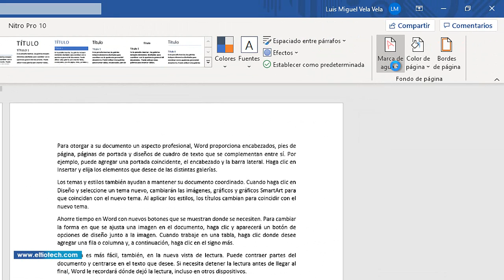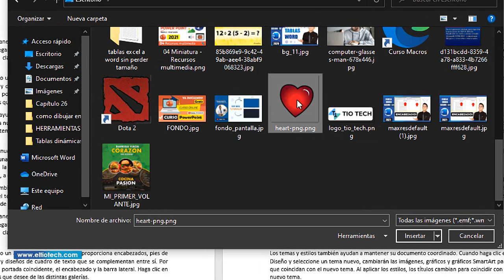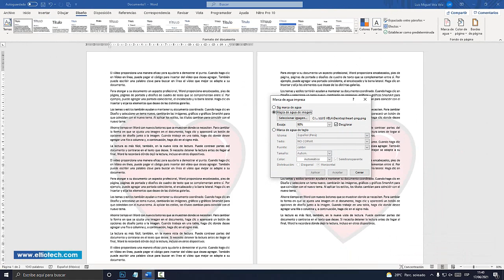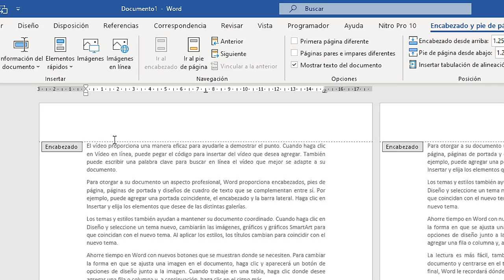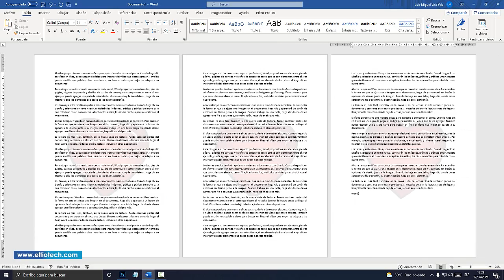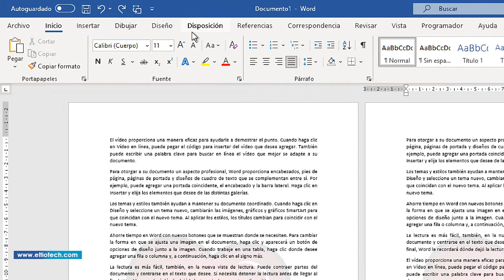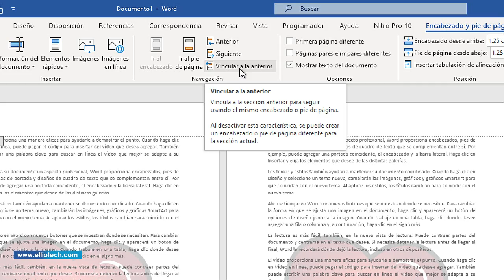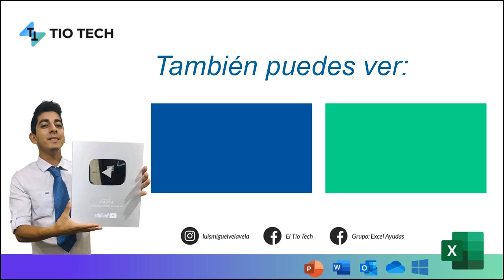INSERTAR MARCA DE AGUA EN WORD (En Algunas Páginas)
Aprende a insertar marcas de Agua en WORD. Marcas de agua en algunas páginas. Marcas de agua diferentes por página en WORD.

00:00 Introducción Marcas de agua
0050 Marca de agua de responsabilidad
00:51 Marca de agua de agua Urgente
05:00 Quitar Marca de agua
08:00 Insertar marca de agua desde un encabezado o pie de página
10:00 Poner Marca de agua en algunas Páginas
14:00 Diferentes Marcas de Agua